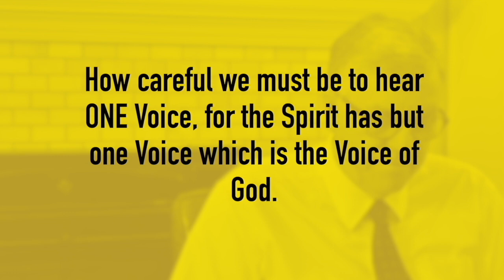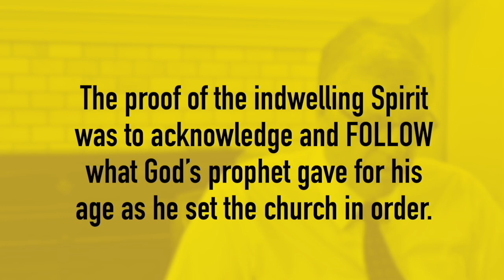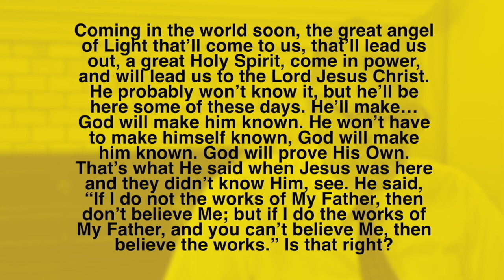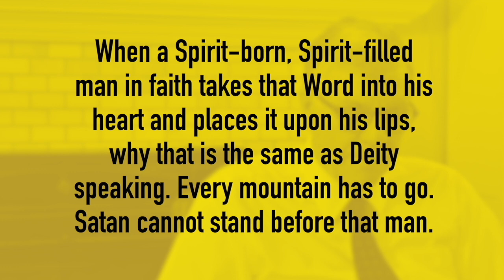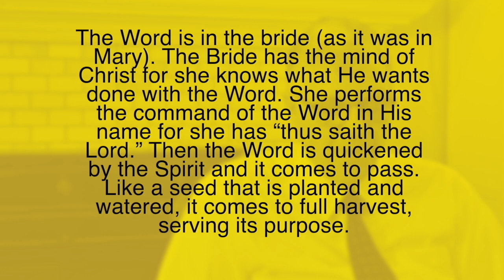KREYÒL, 13 Me 2023, Byenneme Pitit Pwofèt LA, Lèt Frè Joseph Branham